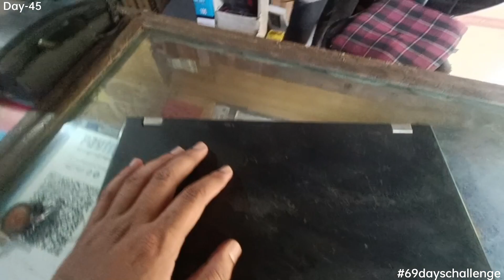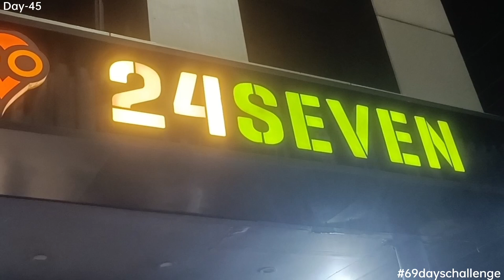IT'S TIME FOR GUESS GUYS 🤒🤒